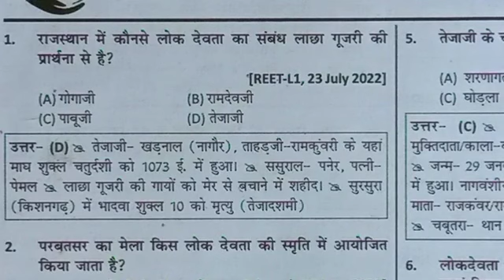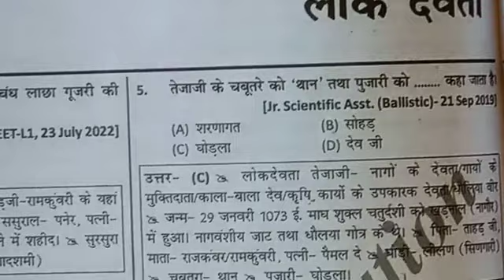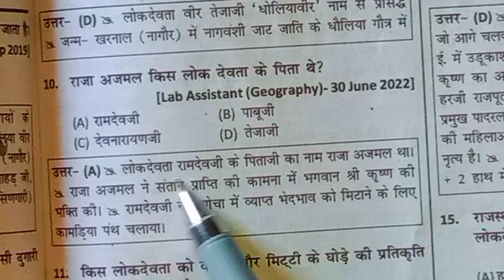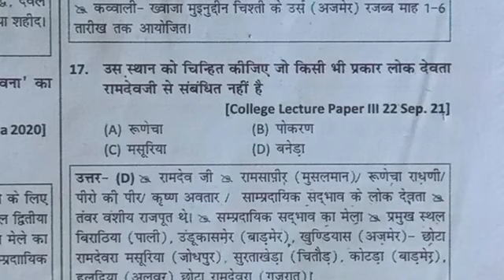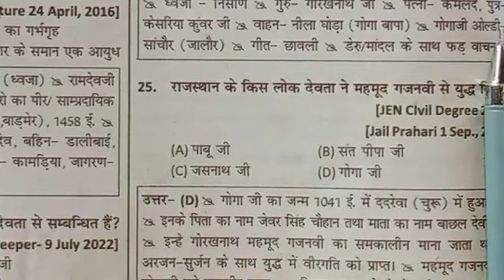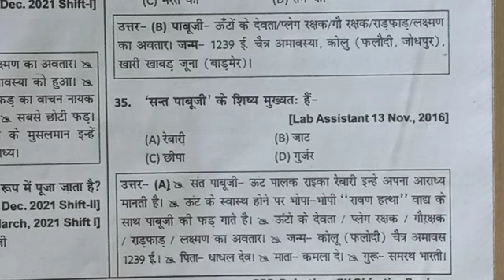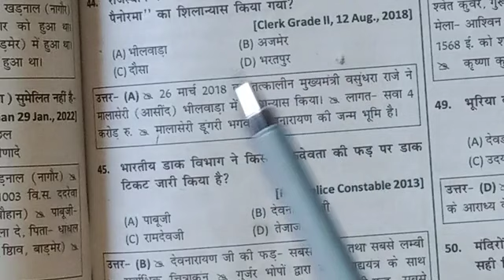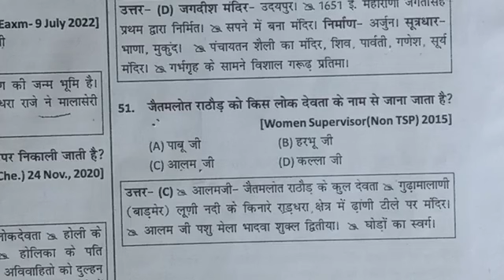राजस्थान के लोक देवता । Rajasthan ke lok devta Questions । लोक देवताओं के महत्वपूर्ण प्रश्न#bstc2023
राजस्थान के लोक देवता । Rajasthan ke lok devta Questions । लोक देवताओं के महत्वपूर्ण प्रश्न

BSTC form kab bhare jaenge
Rajasthan BSTC online classes
Rajasthan BSTC online mairathan class
BSTC mairathan class 2023
BSTC Rajasthan GK online classes
BSTC gk online class 2023
BSTC GK 2023
BSTC Utkarsh classes Jodhpur
Utkarsh classes Jodhpur BSTC 2023
Utkarsh classes Jodhpur BSTC online classes
Lehar classes bstc
bstc gk lehar classes
बीएसटीसी की तैयारी कैसे करे
बीएसटीसी एग्जाम कब होगा 2023
Utkarsh classes Jodhpur BSTC GK
Utkarsh classes reasoning BSTC
BSTC reasoning class 2023
BSTC teaching aptitude 2023
BSTC Hindi class 2023
BSTC Sanskrit class 2023
BSTC English 2023
reasoning BSTC
lehar classes bstc reasoning class
lehar classes bstc reasoning 2023
बीएसटीसी राजस्थान जीके 2023
बीएसटीसी राजस्थान के लोक देवता
राजस्थान के लोक देवता बीएसटीसी 2023
राजस्थान के लोक देवता राजस्थान पुलिस कांस्टेबल 2023
राजस्थान की लोक देवियां एवं लोक देवता 2023
राजस्थान के लोक देवता एवं लोक देवियां राजस्थान पुलिस कांस्टेबल 2023
राजस्थान के संत एवं संप्रदाय 2023
राजस्थान कला एवं संस्कृति उत्कर्ष क्लासेज
राजस्थान के प्रमुख लोक देवता एवं लोक देवियां
Rajasthan lok devta v lok deviya
Rajasthan ke lok devta Questions
Rajasthan ke lok devta Important Questions
Rajasthan art and culture
Rajasthan art and culture  lok devta Important Questions
bstc art and culture
reet art and culture